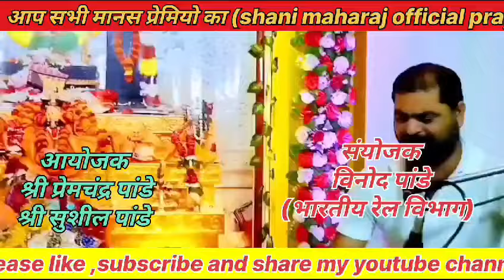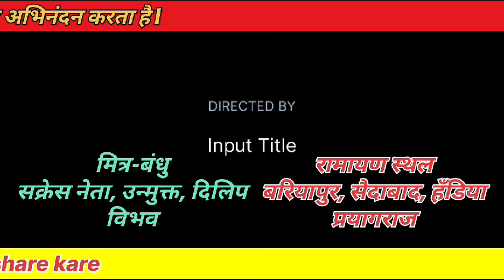रामायण जगतमें पहलीबार| सूपरहिटगीतोंकी तर्ज़पर सुनें प्रस्तुति[अजय_मिश्रा_शनी_महराज]स्वर-सय्राट🚩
🚩श्री रामचरितमानस व्यास।। अजय मिश्रा शनी महराज 🚩
||आयोजक||श्री सुशील पाण्डेय श्री प्रेमचंद्र पाण्डेय बरियारपुर||
||श्री विनोद पाण्डेय बरियारपुर भारतीय रेल विभाग वाराणसी||
||आयोजन श्री रामचरितमानस संगीत मय पाठ बरियारपुर||
||सहयोगी समस्त मित्र बंधू एवं पाण्डेय परिवार बरियारपुर||
||साथी कलाकार वीडियोग्राफी रितेश मिश्रा छोटू नगरहा भेस्की||
||ढोलक शीलू वर्मा सैदाबाद पैड मैन विवेक त्रिपाठी घीसापुर||
||मजीरा प्लेयर श्री दिलीप कुमार मिश्रा बनकटा बरियारपुर||
||स्वागताकांक्षी श्री शक्रेस मिश्रा श्री दिलीप मिश्रा श्री उन्मुक्त त्रिपाठी श्री राम नगीना त्रिपाठी श्री सूबेदार पाण्डेय श्री मनोज पाण्डेय एवं समस्त पाण्डेय परिवार ग्राम पंचायत बरियारपुर||
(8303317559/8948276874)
आप सब ने चैनल को सपोर्ट किया इसके लिए मैं अजय मिश्रा शनी महराज आप सभी का सदैव आभारी रहूँगा || धन्यवाद🙏💕